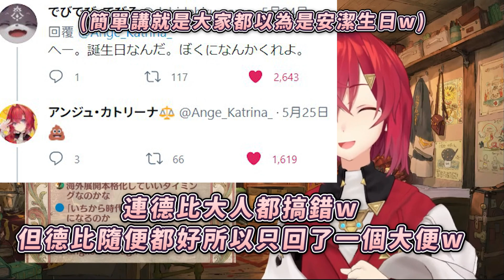【Vtuber中字】當男人們的聲音都要比安潔可愛了...ｗ【安潔・卡特莉娜/アンジュ・カトリーナ/にじさんじ/彩虹社】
✩翻譯有誤請留言告知✩

本篇▶